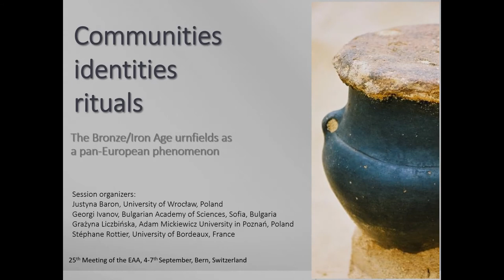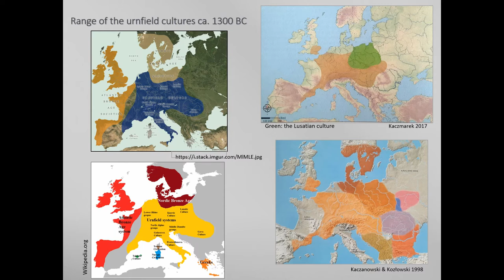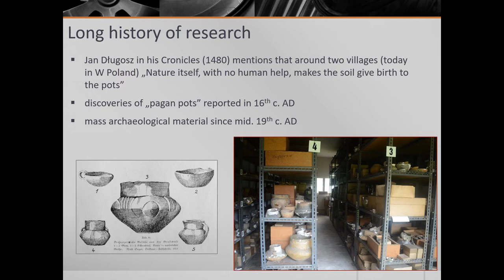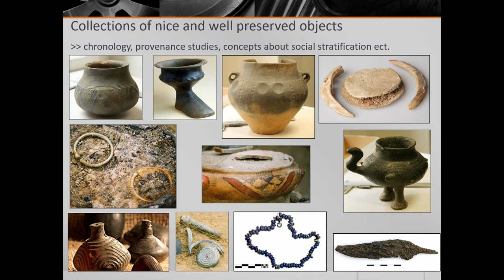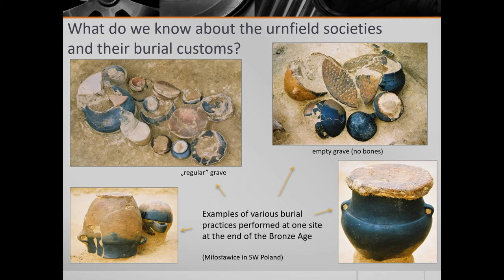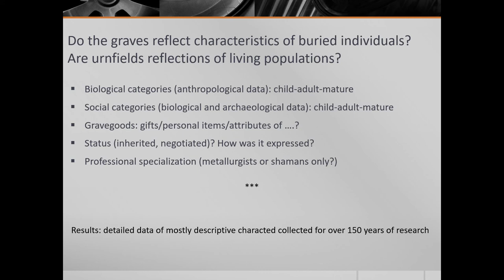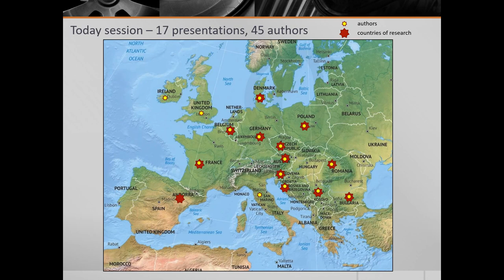INTRODUCTION: COMMUNITIES, IDENTITIES, RITUALS. THE BRONZE/IRON AGE URNFIELDS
The Bronze/Iron Age urnfields covered a vast area and proceeded through chronological periods starting from mid. 2nd millenium BC. Despite long history of research, the urnfield evidence is rarely used in multifaceted studies on Bronze and early Iron Age. The high number of similar forms of pottery – the most common type of urns and/or grave goods in cremation graves resulted in a fact that most archaeologists argue that new discoveries do not improve our knowledge of the past societies considerably. We are however convinced the urnfields deserve high research interests and the data they provide may give us many answers if we try to post new questions.
Main objective of the session is to compare investigatory procedures developed for the Bronze/Iron Age urnfields in various parts of Europe. We invite scholars from various fields to go beyond typological and chronological studies to present results of analysis which are rarely carried out and discussed in the urnfield archaeology: from use-wear studies, analysis of vessels’ content to observations of non-metric dental traits, palaeodemography, spatial analysis ect. The main question is: what do we know about the communities that used the urnfields from the data collected over decades? What was their biological and cultural life quality? What was the rules of grave good selection? Were the grave goods new or used? Produced from the same raw materials and with the use of the same technology and expected quality as objects from the settlements? How can we compare data obtained from urnfields and other types of sites (e.g settlements)? How did the demographic profile (mortality and fertility) of the population look like? The urnfields are always sites used for many generations thus the variety of analysed phenomena can be interpreted in diachronic perspective as well.